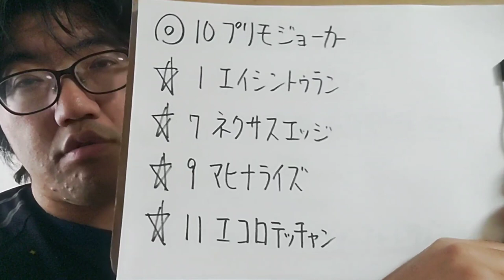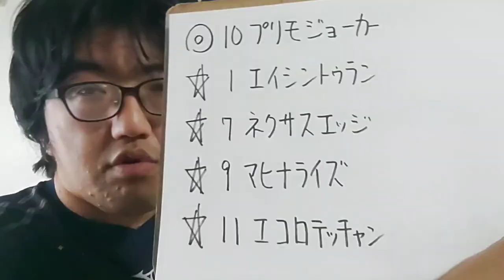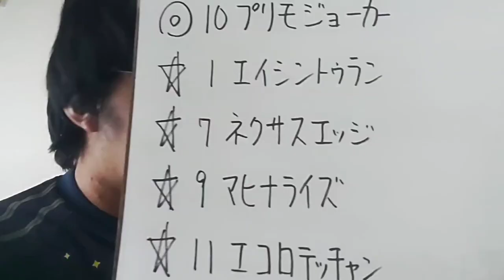【地方競馬予想】OROターフスプリント M2（10月22日盛岡7R）予想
プリモジョーカー
エイシントゥラン
ネクサスエッジ
マヒナライズ
エコロテッチャン